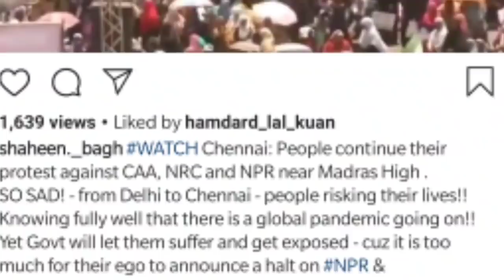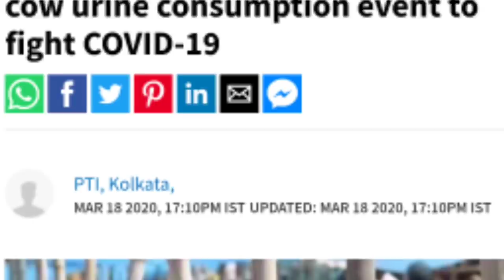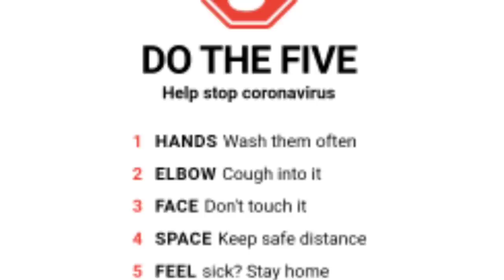DelhiAirport | Italy | Chennai | CoronaVirus | GaoMutra | Taaja Khabar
or
DM on Instagram